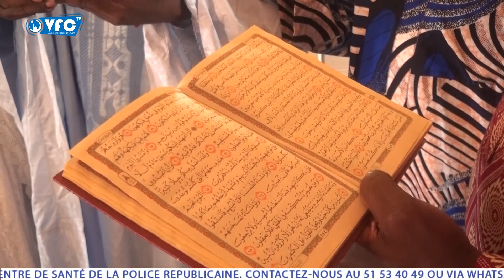DRAME DE DASSA-ZOUMÈ : LA FONDATION DE MALEHOSSOU APPORTE SON SOUTIEN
Après le drame de Dassa-zoumè, la Fondation MALÈHOSSOU apporte son soutien aux victimes. Premier acte. Une délégation de la Fondation organise des séances de prière pour le repos des âmes des défunts et pour le prompt rétablissement des rescapés. En attendant le deuxième acte de la série d'actions projetées, VFC TV vous propose le compte rendu la descente de ce vendredi.